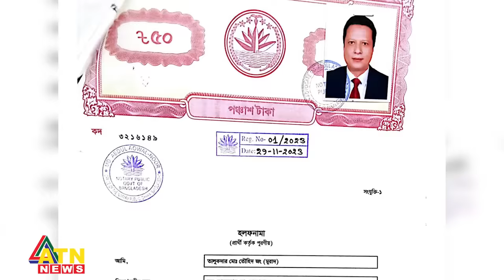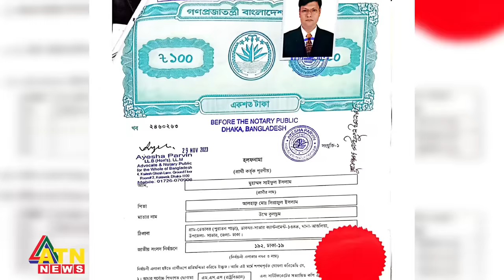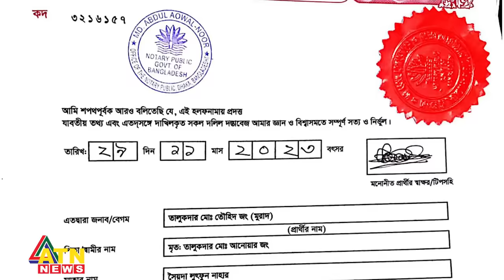ঢাকা-১৯, শিক্ষা-সম্পদে কোন প্রার্থী এগিয়ে? মামলা আছে কার ? | Dhaka-19 | Savar Election | BD Politics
ঢাকা-১৯, শিক্ষা-সম্পদে কোন প্রার্থী এগিয়ে? মামলা আছে কার ? | Dhaka-19 | Savar Election | BD Politics | ATN News